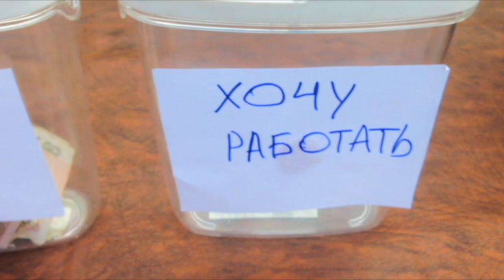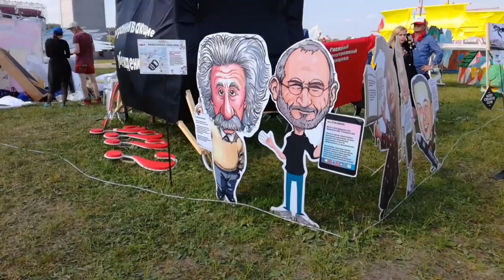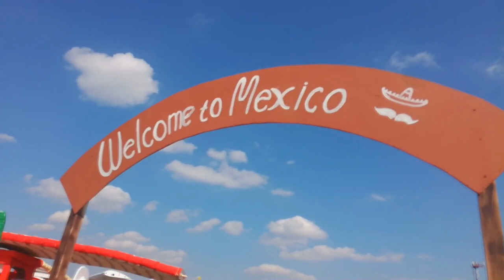VLOG : Туса на Red Bull Flugtag 2017 || День Полётов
Всем большой привет ! Это видео с мероприятия Red Bull Flugtag 2017 ! В этом году решили туда поехать спонтанно и, к сожалению, я не взяла с собой камеру ( поэтому пришлось снимать на разные телефоны !